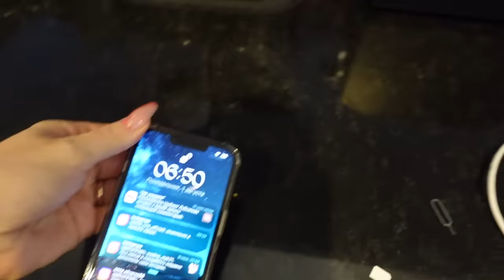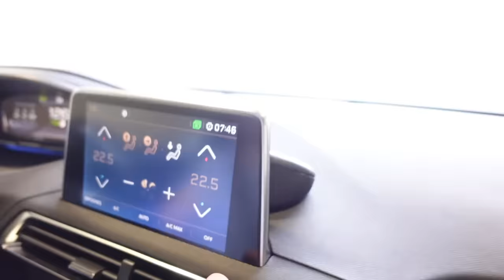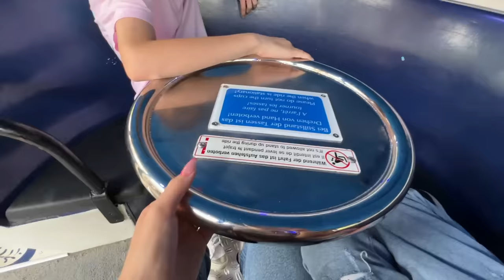ВЛОГ / ОСТОРОЖНО 😱 ОЧЕНЬ МНОГО КРИКА /🎢 НАШ ЭКСТРЕМАЛЬНЫЙ ДЕНЬ В ЕВРОПА ПАРК / 01.08.22